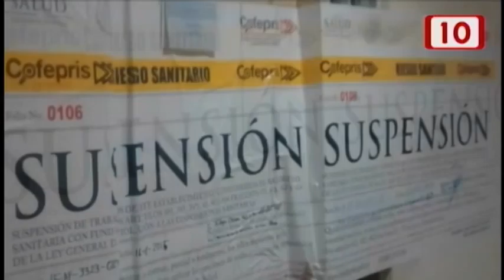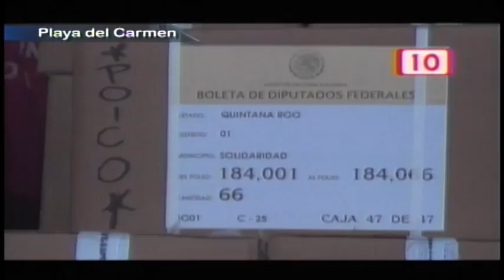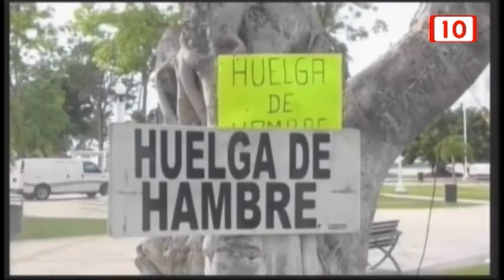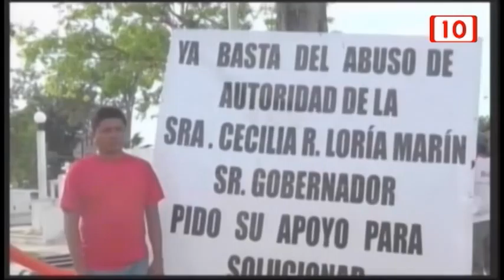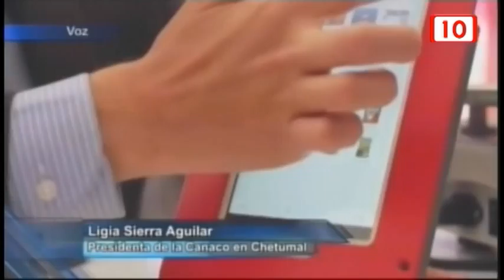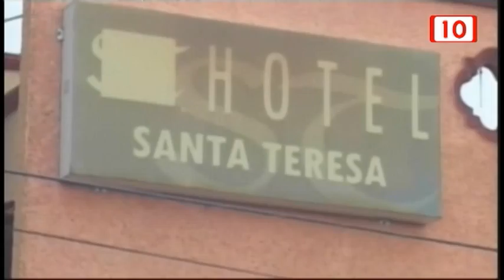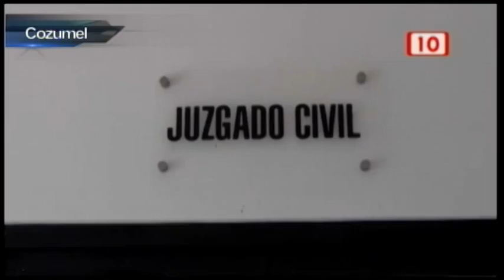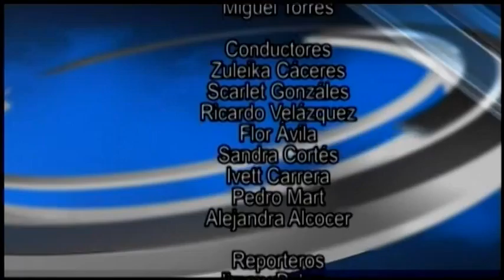Notivisión Peninsular Vespertino 01/06/2015